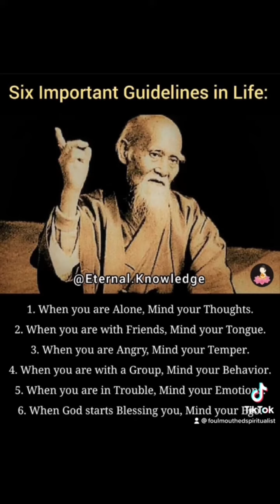When God Starts Blessing You, Mind Your…